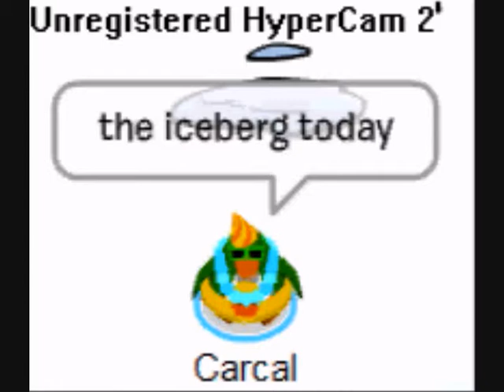clubpenguin how the iceberg was born!!!!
this is a short little film of how the iceberg was born ENJOY!!